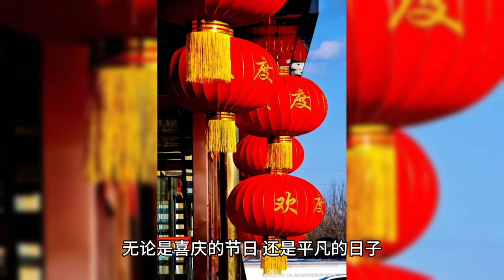Chinese Sugar Painting——Tanghua.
"Chinese Sugar Painting, known as 'Tanghua' in Mandarin, is a traditional Chinese folk art that dates back to the Ming Dynasty. This unique art form involves creating intricate and edible designs using hot, liquid sugar. The process is not only a culinary skill but also a performance art, often attracting crowds at street markets and festivals in China.

The artist begins by heating sugar until it melts and becomes a thick syrup. Then, using a small metal spoon, they pour the hot syrup onto a flat surface, typically a stone slab or a metal tray. The skill lies in quickly and deftly shaping the syrup into various forms before it hardens. Common designs include animals, flowers, and Chinese zodiac signs, each symbolizing different meanings and blessings.

What makes sugar painting fascinating is the speed and precision required. The artists swiftly maneuver the spoon, creating complex shapes with fluid, continuous movements. Once the sugar cools and hardens, it's carefully lifted using a spatula and attached to a small wooden stick for easy handling.

Chinese Sugar Painting is not only a treat for the eyes but also for the palate, as these artworks are completely edible. Made from caramelized sugar, they have a sweet, crunchy texture. This art form is particularly popular among children and is often seen as a delightful experience, combining the joy of art with the pleasure of a sweet treat.

Today, Chinese Sugar Painting is recognized as an integral part of China's rich cultural heritage. Artists passing down their skills through generations keep this traditional art alive, preserving its techniques and cultural significance. It’s a beautiful example of how culinary arts can be a medium for both artistic expression and cultural storytelling."